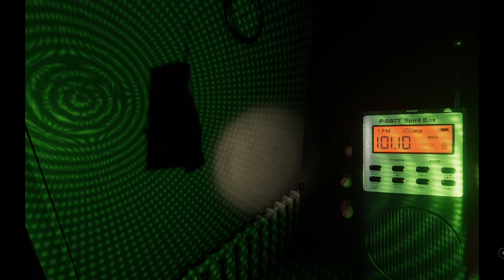Ghost Kept Setting The Alarm off - Phasmophobia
in this episode we continue on our journey in trying to save up, collect all the items and unlock new locations. We go back to where it started and find ourselves with a truly mischievous ghost who covers his tracks by setting all the alarms off.